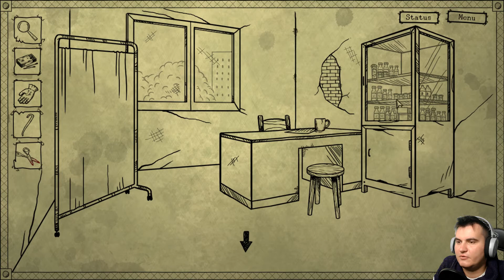Śmierć wróć! [DOBRE ZAKOŃCZENIE] - Bad Dream: Coma GAMEPLAY PL - Część 3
W skali Cwira to będzie 7/10.
Jak zaskakująco dużo gier w które gram!
Ale sprawiedliwie.
Dobre zakończenie daje nam nie wszystkie odpowiedzi, ale ciekawą rozgrywkę w tych wszystkich sennych marach.
Chcecie złą ścieżkę? Jest różnica w gameplayu!
Dajcie znać!